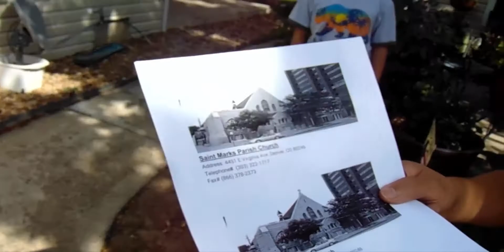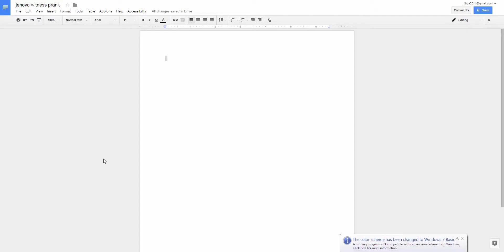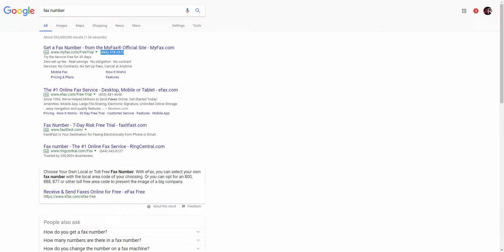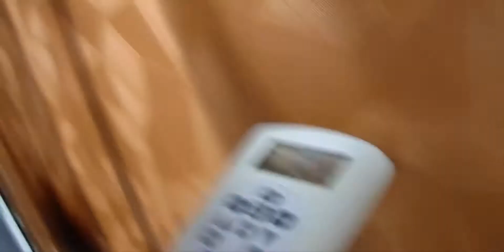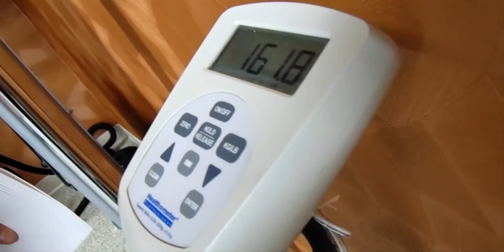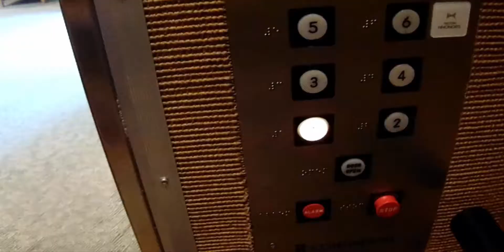Jehova Witness Prank [SECURITY]